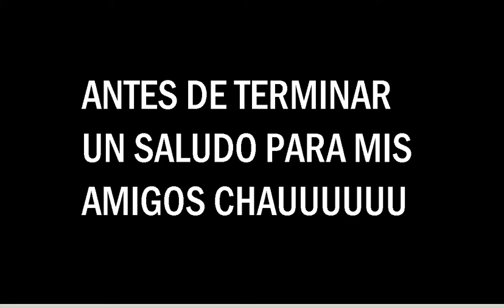SORTEO CUENTA MUNDO GATURRO (TRUCADA Y REMERA QB9)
1) Darle Like al video
3) Comentar
4) Comentar nombre de tu Gaturro

Comentar Direccion De Correo Electronico: Envio tu cuenta por tu mail

YoParticipo: Saber que queres participar y participar

Nombre de tu Gaturro: Comentar

Darle like al video: Clic en el boton con el pulgar arriba

no tenes mail?

Comenta tu picapon :,v